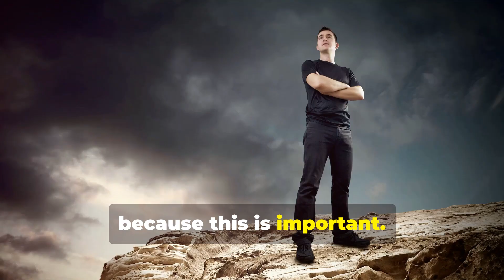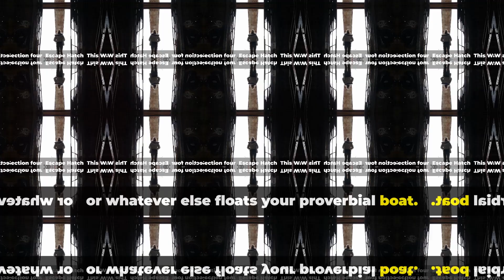Feeling Lonely? Watch This!